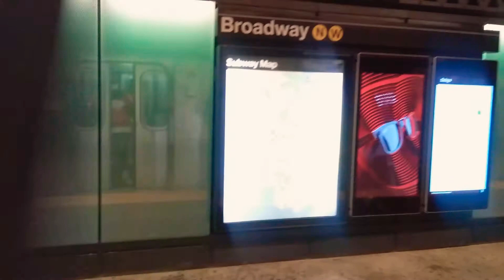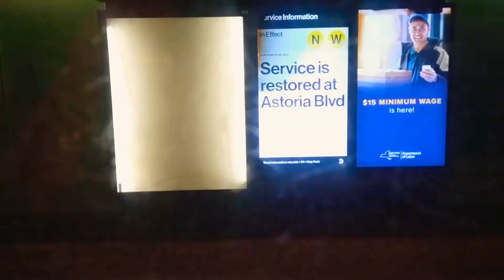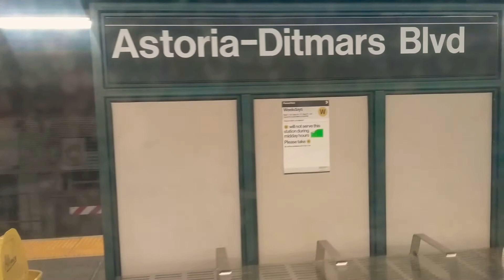Riding the N to ditmars